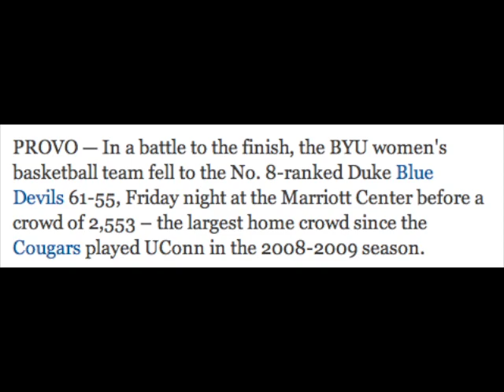Thank You Cougars! BYU Women's Basketball 2012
BYU Women's Basketball 2011-12